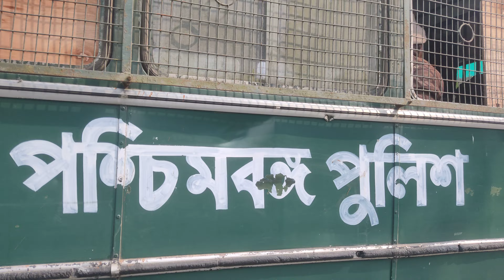Road Procession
we are celebrating golden jubilee year 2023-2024,
It's a good moment to all of us.we were enjoying very well on this day.